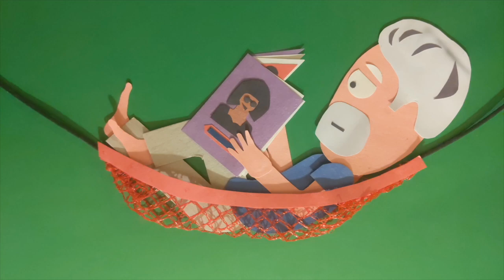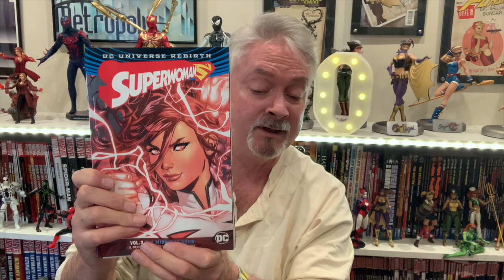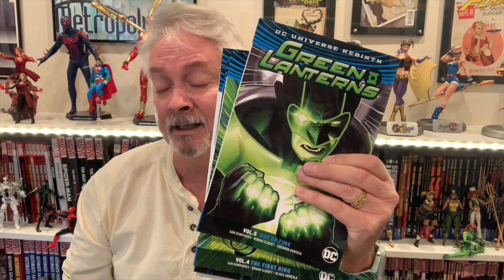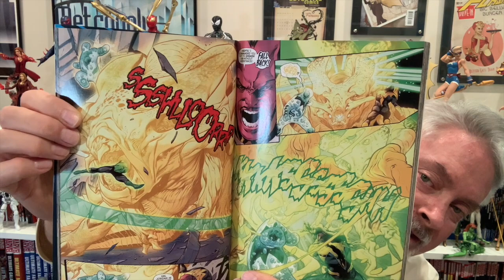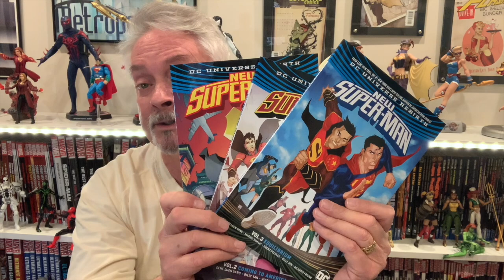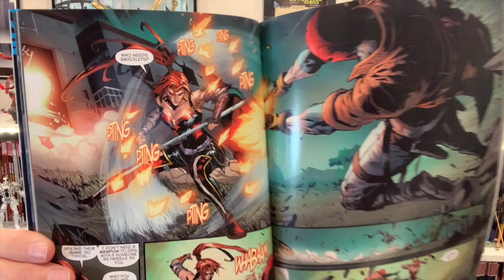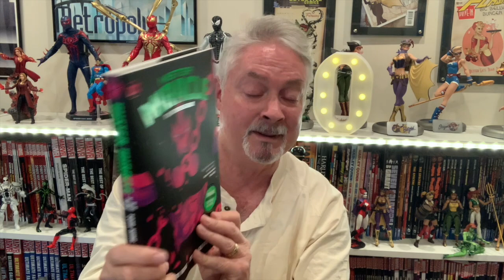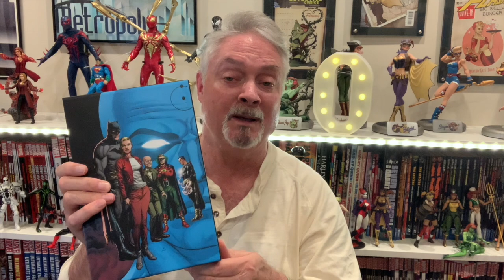DC Rebirth 5 Years Later: What To Buy/Borrow/Ignore - The Trade Paperbacks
*NOTE: There are actually 5 Green Arrow Rebirth books and 4 Aquaman books*
Looking back on the DC Rebirth Trade Paperbacks 5 Years Later
Red Hood & The Outlaws vol 1
Red Hood & The Outlaws vol 2
Red Hood & The Outlaws vol 3
Red Hood & The Outlaws vol 4
Green Lanterns vol 1
Green Lanterns vol 2
Green Lanterns vol 3
Green Lanterns vol 4
Green Lanterns vol 5
Hal Jordan & The Green Lantern Corps vol 1
Hal Jordan & The Green Lantern Corps vol 2
Hal Jordan & The Green Lantern Corps vol 3
Hal Jordan & The Green Lantern Corps vol 4
Superwoman vol 1
Superwoman vol 2
Superwoman vol 3
New Super-man vol 1
New Super-man vol 2
New Super-man vol 3
Green Arrow vol 1
Green Arrow vol 2
Green Arrow vol 3
Green Arrow vol 4
Green Arrow vol 5
Aquaman vol 1
Aquaman vol 2
Aquaman vol 3
Aquaman vol 4
SuperGirl vol 1
SuperGirl vol 2
SuperGirl vol 3
A Very DC Rebirth Holiday
A Very DC Rebirth Holiday Sequel